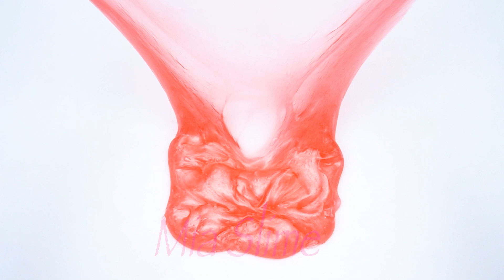Satisfying ASMR Videos #490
Slime
Slime ASMR
Slime Videos
Relaxing Slime